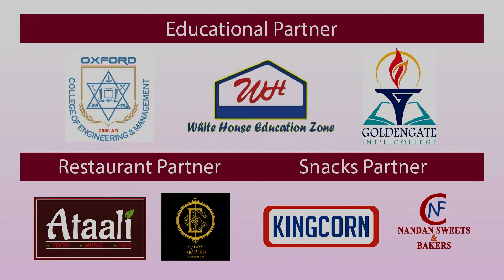Yamini Pun | Contestant 09 | Aspire Miss SEE Star Chitwan 2019